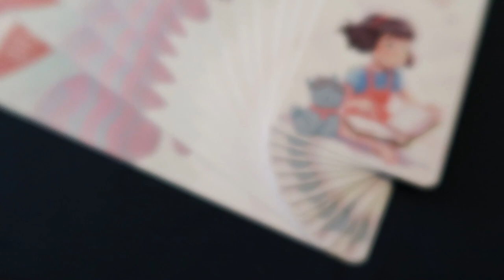ARSL Rural Libraries Conference 2019